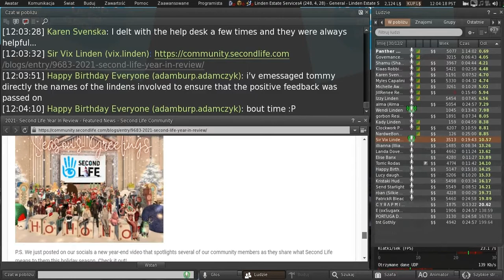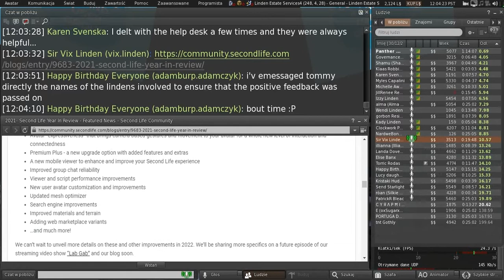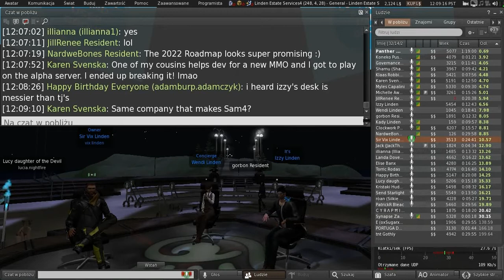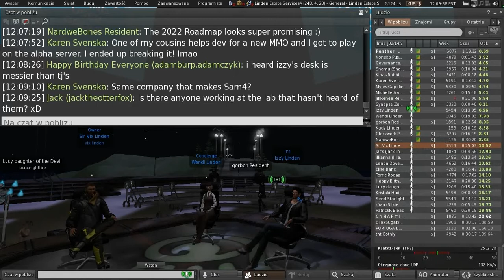Second Life: Concierge & Land User Group meeting (26 January 2022)